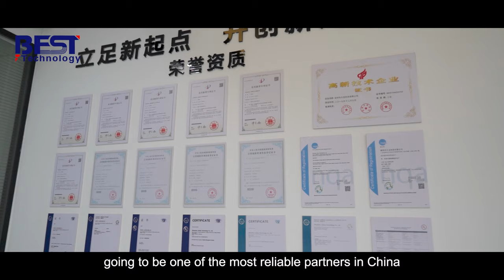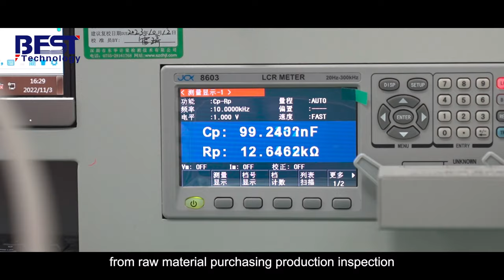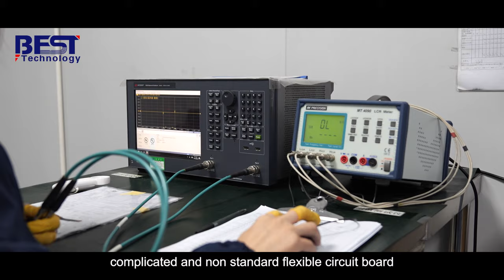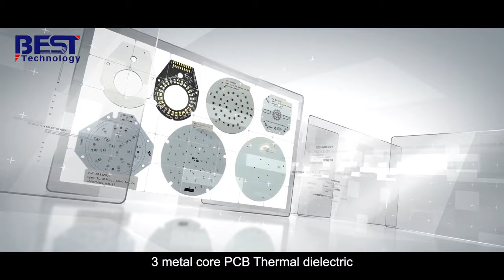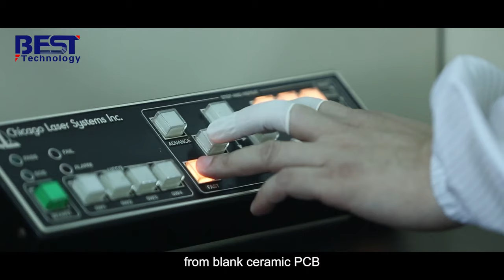Best Technology Corporate Video, One-stop MCPCB, FPC, Ceramic PCB, PCB/PCBA rapid manufacturer.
Best Technology was established in Hong Kong on August 26, 2006, providing a fast provider of one-stop FPC, MCPCB, Rigid PCB, Ceramic PCB, Metal Dome PCB and PCBA solutions. The total area of the factory + office is more than 2,600 square meters, with 10 quality inspectors and 6 design teams. The annual output of FPC is 12,000 square meters. Ceramic PCB 1600 square meters, PCBA 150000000 points, Rigid PCB 40000 square meters, MCPCB 20000 square meters, Metal Dome 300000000pcs, metal dome array 18000000 pcs. We have 4 independent production lines: SMT, Printing Circuit Board, Metal Dome, Flexible Heaters. A design team with 16 years of experience helps solve problems in circuit board design, printing technology and raw material procurement in all industries.